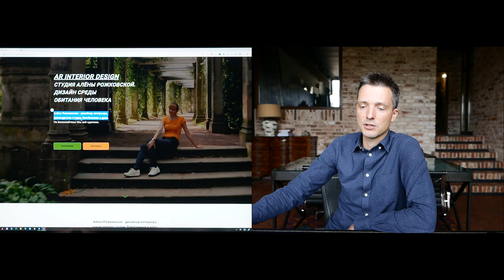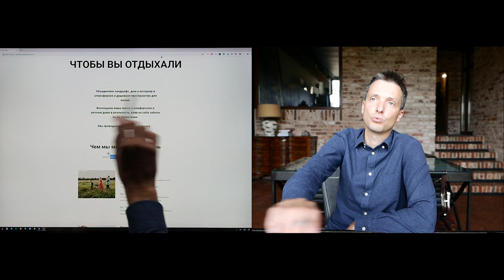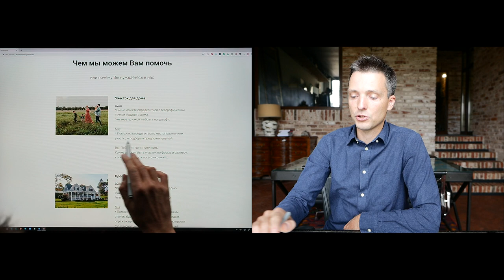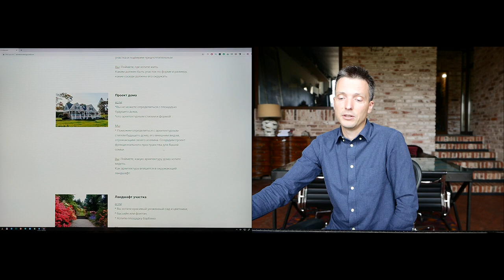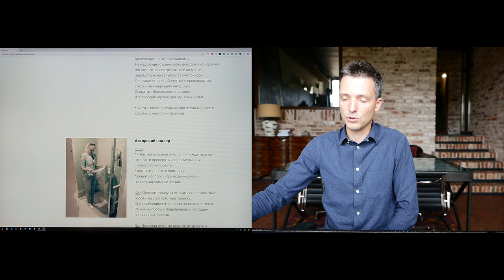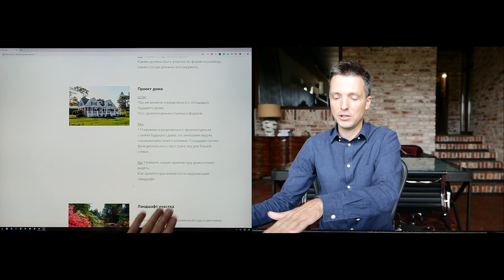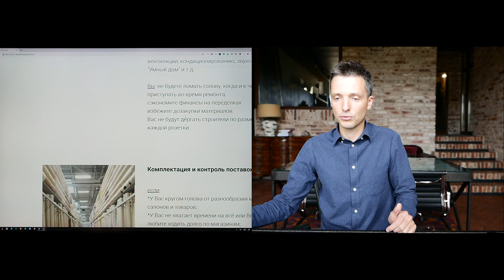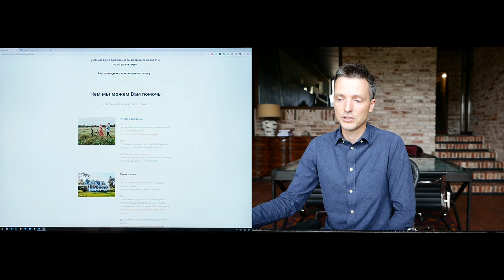Разбор сайта - Алена Рожковская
Разбор сайта. Ругаю. Но справедливо.
Присылайте на разбор, вступайте в клуб system.club чтобы научиться упаковывать свою услугу и за счет этого привлекать больше клиентов